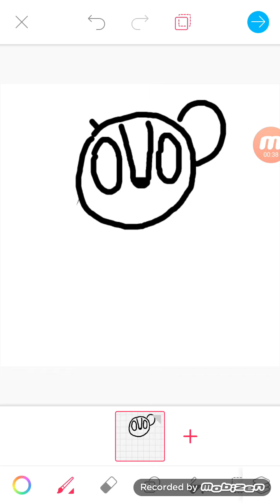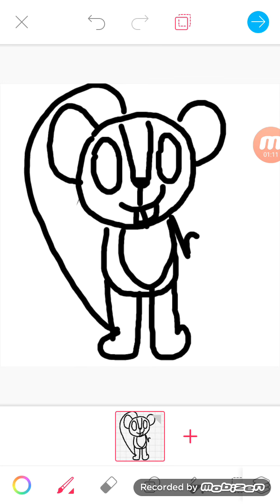For skaggle the squirrel 😍😇🤗